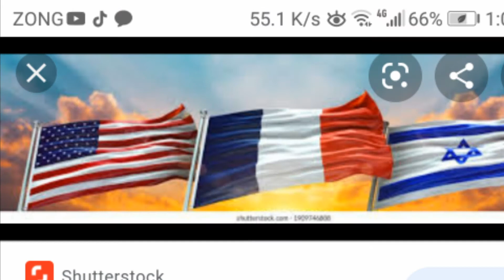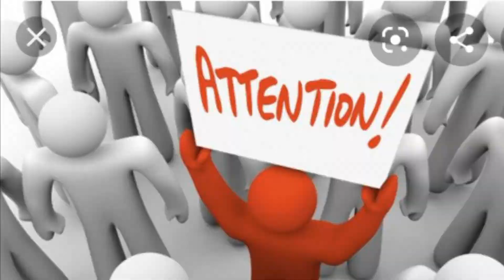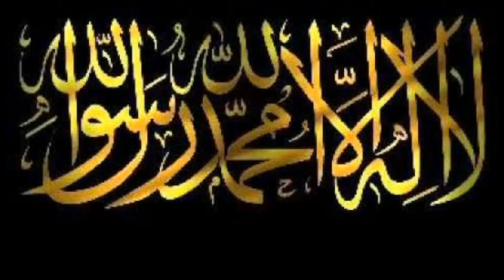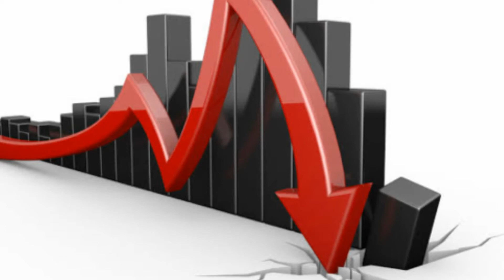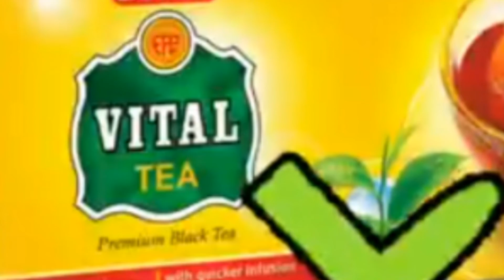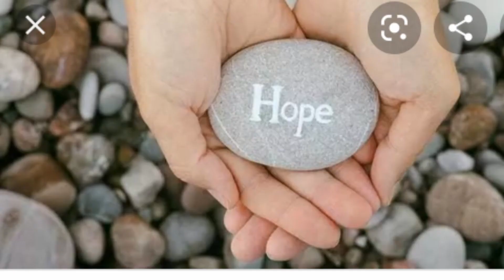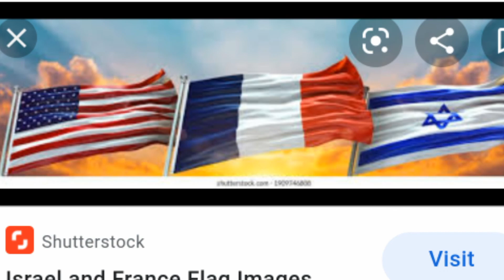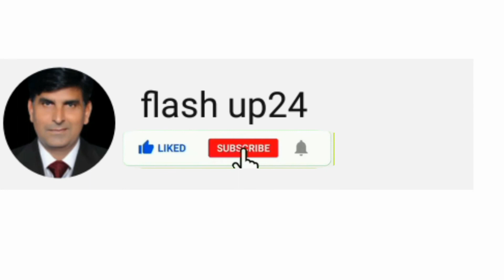How to bycott Israel Products in Pakistan|bycott Jewish Products|list of Pak products|flash up24